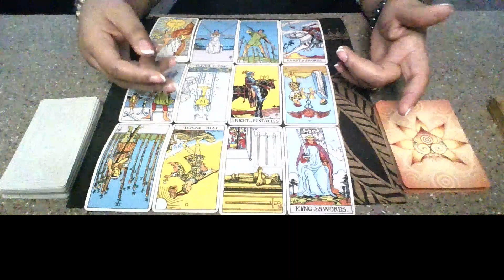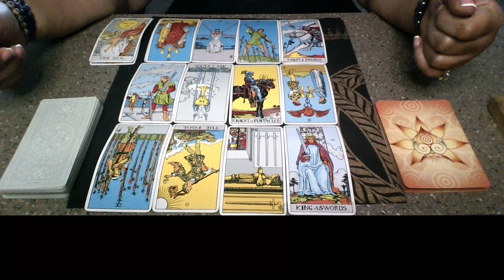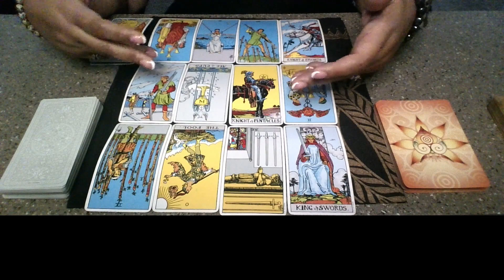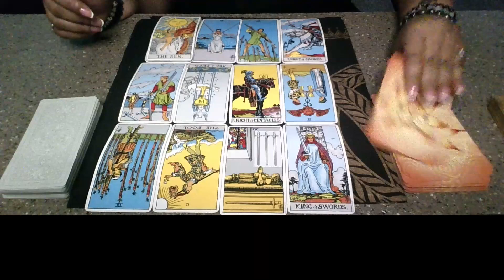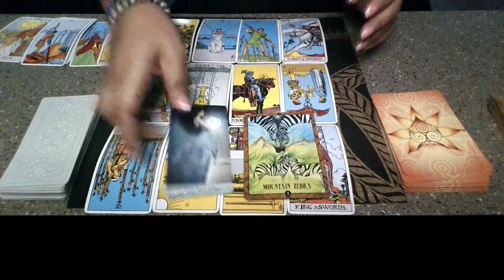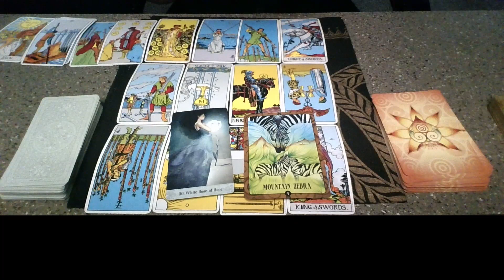Collective Reading: You spoke your Truth and Stood on it! Bringing you stability and a new beginning